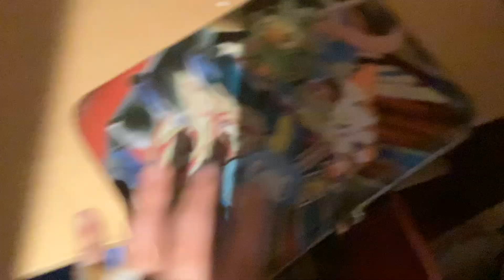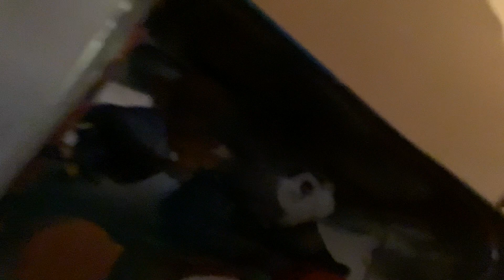Over of my mystery minis